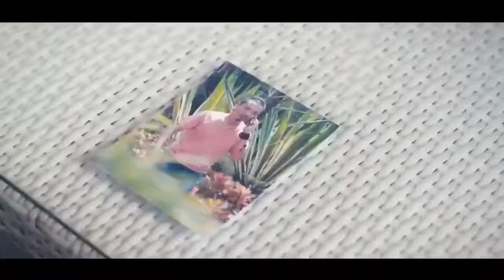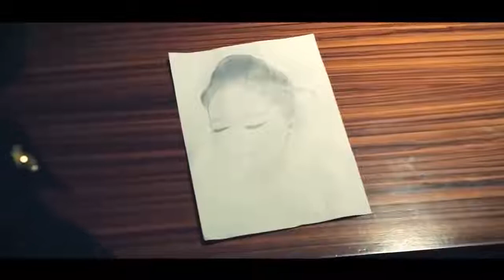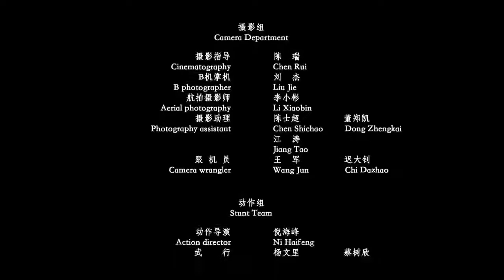12 New Action Movies 2017 Full Movies English Hollywood Latest Kung Fu Chinese Martial Arts Movies